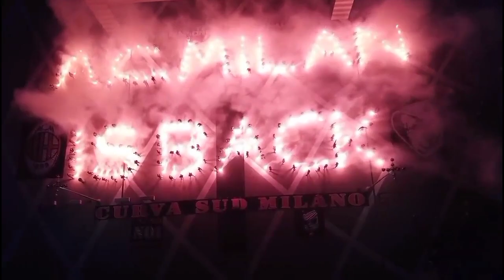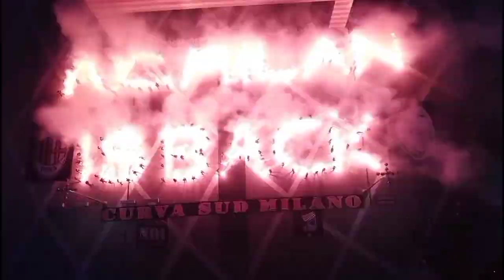Saelemaekers Maaih Berkualitas🔥Gol Theo Jadi Pelecut Di 2022💪Respon Gol Florenzi & Kemenangan Milan🥳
-Tampil Impresif Lawan Empoli, Saelemaekers Buktikan Kualitasnya Ke Milan
-Florenzi Bicara Soal Tendangan Bebas Dan Perannya Di Ruang Ganti Milan
-Respon Keterpurukan Dengan Kemenangan Atas Empoli, Pioli Puji Milan
-Cetak Gol Saat Milan Bekuk Empoli, 2022 Diharapkan Jadi Tahun Hernandez